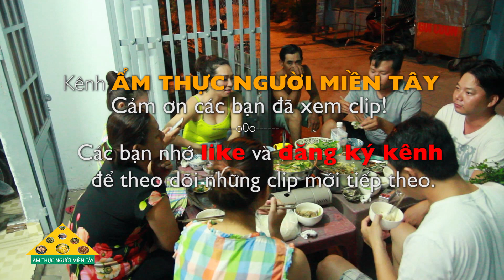Mắm kho ăn với Bông Súng - Khèo Nèo - Bông So Đũa | AT Người Miền Tây 28